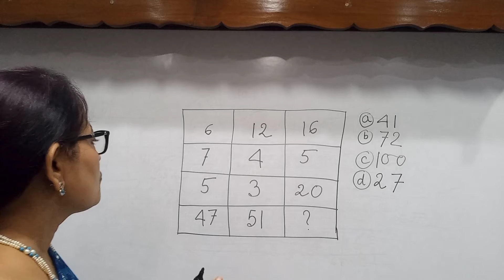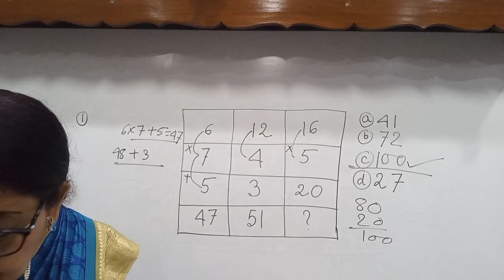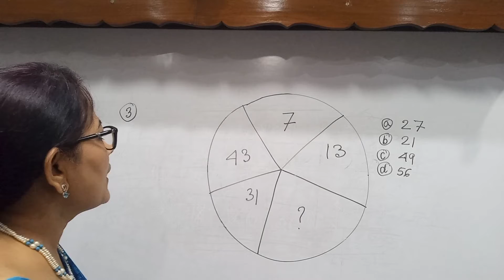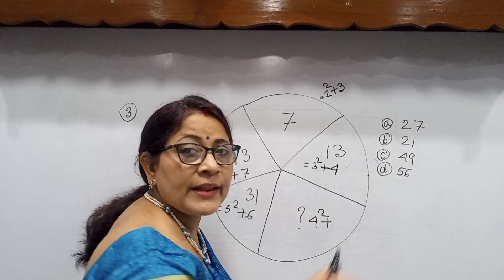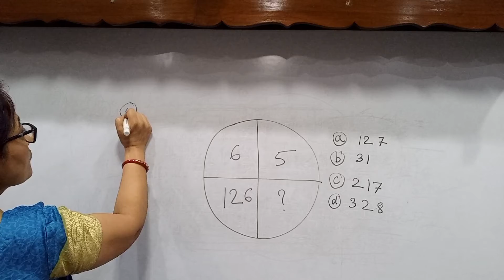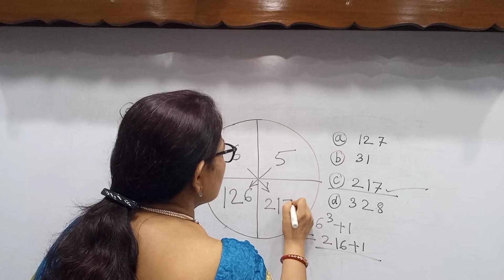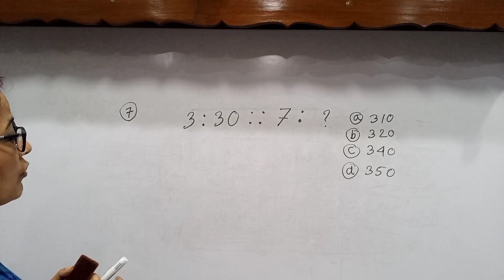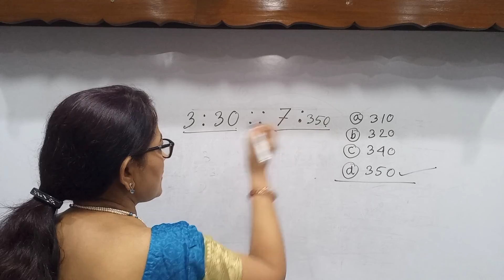Reasoning Tricks in Bengali:3 |Find Missing Number |For-Railway Ntpc.,Group-D ,Ssc.